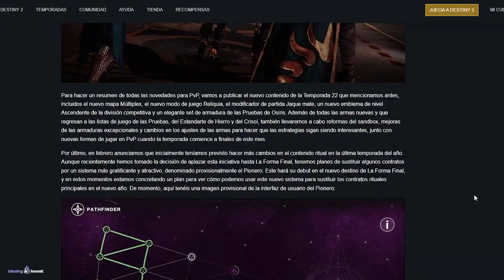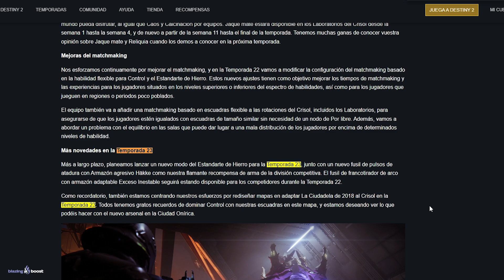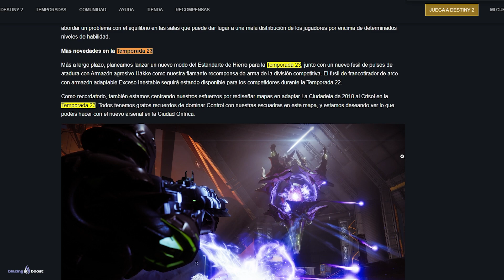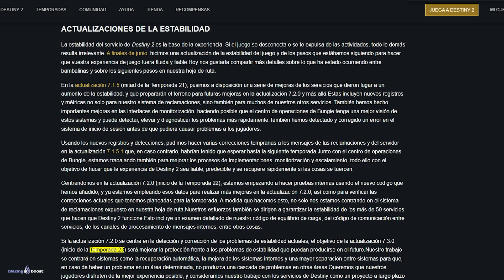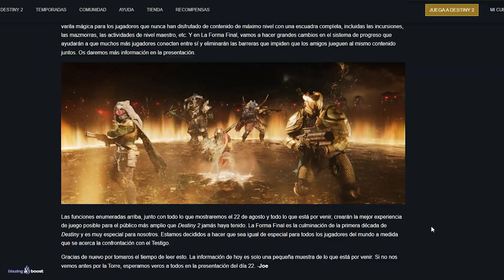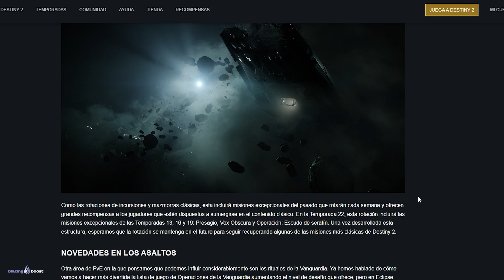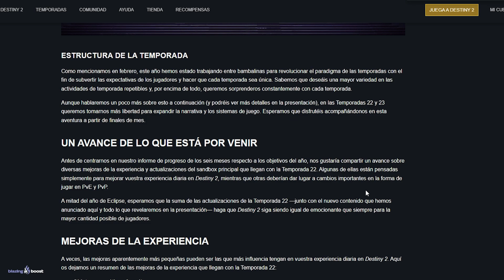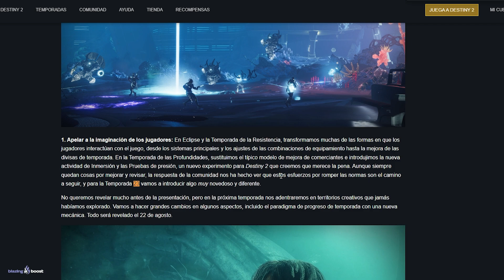MISIONES EXÓTICAS en TEMPORADA 23! "ALGO MUY NOVEDOSO"! ASALTOS ACTUALIZADOS y MÁS! | Destiny 2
✨¡SÍGUEME!

💠💻MI PC:
• CPU: AMD Ryzen 7 5800X 3.8 GHz 8-Core Processor
• GPU/ Gráfica: Gigabyte GeForce RTX 3060 12 GB
• PLACA BASE: Asus ROG STRIX B550-F GAMING (WI-FI) ATX AM4
• CPU Cooler: Corsair H100i RGB PLATINUM 75 CFM
• Memoria RAM: Corsair Vengeance RGB Pro 32 GB DDR4-3200 CL16
• ALMACENAMIENTO: Samsung 970 Evo Plus 1 TB M.2-2280 NVME
• TORRE: Corsair iCUE 465X RGB ATX
• FUENTE: Corsair 850 W
• Monitor: MSI Optix G241 23.8" 1920x1080 144 Hz